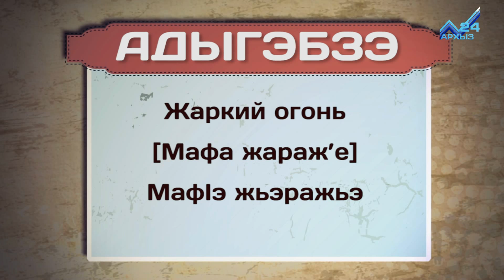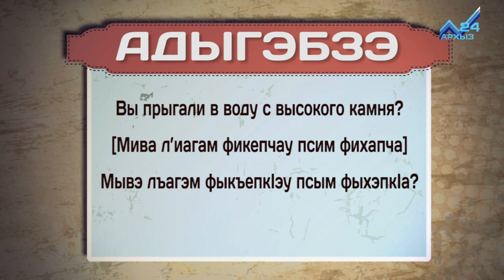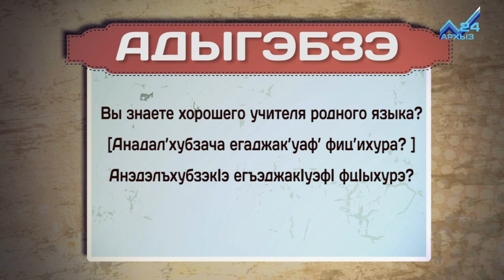Разговорник (черкесский язык) (10.04.2018)